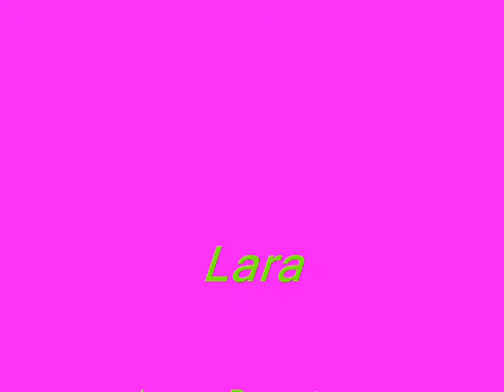Lara27-02-2007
Ma fille que j'aime